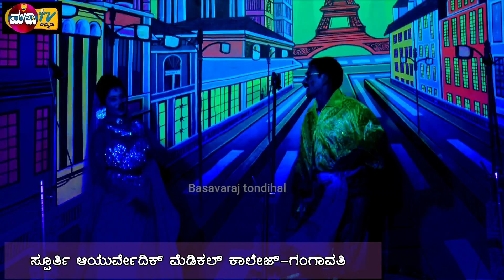ಬಾದಾಮಿ ಪೀಸಾ ನೀ ಬಾಳ ನೈಸಾ..ಹಾಡು badami pisa nee bala nice comedy